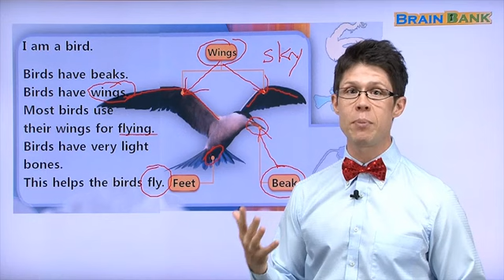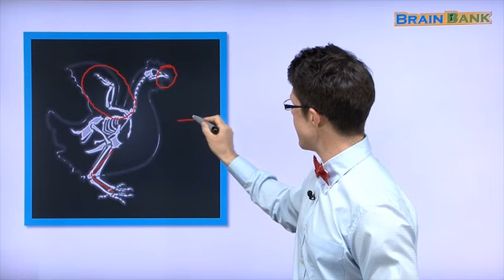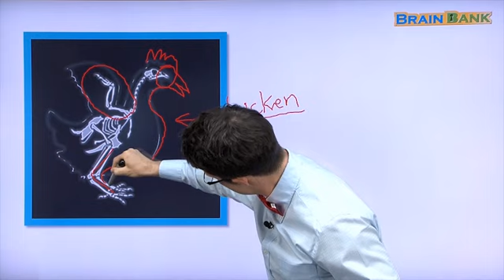Learn English | Brain Bank Grade 1 Science | 04 Who Owns These Bones? Part 2 | Kids English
Guided Readers for Children.
Free YouTube Reading Program for Children with a collection of topics that children will like: animals, stars, solar system, weather, communities, jobs, and many more.
The best non-fiction reading program for kindergarten children.
Brain Bank is the best guided reading program available for Grades K - 1. Bank Bank helps growing readers build skills in vocabulary and critical thinking, focusing on the content areas of science and social studies.

💓 5. Page 6~7

Conversation 1
T Whose bones are these?
C These are a bird’s bones.
T How do you know?
C Because birds have no teeth. Birds also stand on two feet.
T That’s right. Birds have legs. Birds don’t have arms. It looks like a bird!

Conversation 2
T Look at the picture. Do you see the cloud?
C Yes, I do. I see the cloud on blue sky.
T Look at the animal’s mouth. What does the animal have?
C The animal has beaks for mouth.
T What animal flies in the sky and has beaks for mouth?
C Birds fly and have beaks for mouth.

6. Page 8~9
Conversation 1
T How many wings does the bird have?
C It has two wings. Every bird has two wings.
T What color is its beak?
C It is reddish orange.

Conversation 2
T Why do birds have wings?
C Birds use their wings to fly.
T Why do birds have light bones?
C Light bones help the birds to fly.

💓 Check ou other great Brain Bank Grade 1 Science Titles

GK 유치단계 - 과학 20권  사회 20권으로 구성되어 있습니다.